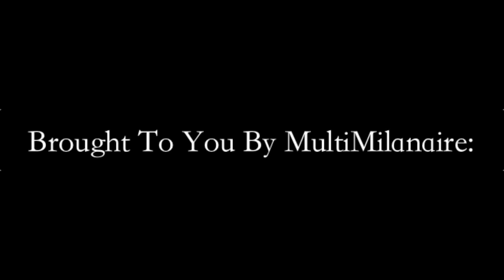J Shabs - Cali Life (Audio Video)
MCE EMPIRE REC AND MULTIMILANAIRE ARE PROUD TO BRING YOU "B.S.V.P.H.B 3" THE THIRD INSTALLMENT TO THE NEW FIRE STREET TAPE SERIES BY J SHABS THAT IS TAKING THE BAY AREA BY STORM! THIS 15 TRACK TAPE PACKS CLUB BANGERS TO COOK BANGERS THAT YOU AND THE WHOLE SQUAD CAN GET TURNT TO! OFFICIAL VIDEO TO 'KILT THAT" CAN BE FOUND

SPECIAL THANKS TO ALL THE PRODUCERS WHOS BEATS SHOW UP ON THIS TAPE: MULTIMILANAIRE , LJ, PLO, DJ MUSTARD, YOUNG CHOP, SAGE THE GEMINI, IAMSU, YG OTB, CHIEF KEEF AND ALL THE REST!!!

B.S.V.P.H.B 4 DROPPING 5/20! BE ON THE LOOKOUT!